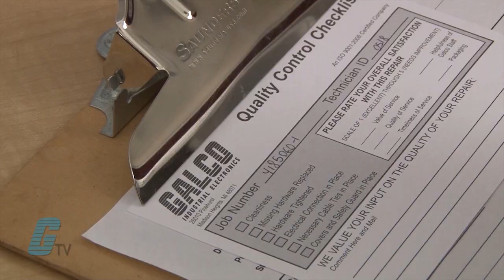Galco Repairs: Allen Bradley 1305 AC Drives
Allen Bradley 1305 AC Drive repaired by experienced technicians.  Katie Nyberg presents Galco's repair capabilities.  to get your item repaired.

18-Month 'Bumper-to-Bumper' Warranty -- The entire unit you send to us for service is covered under warranty, not just the portion repaired.